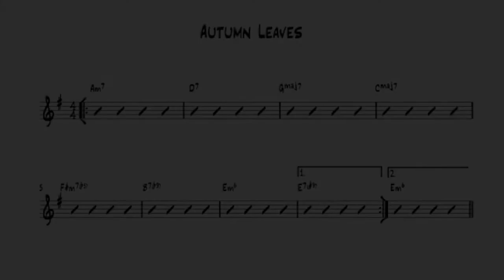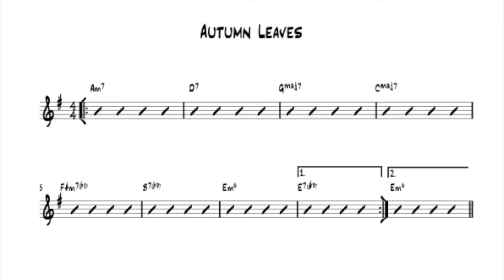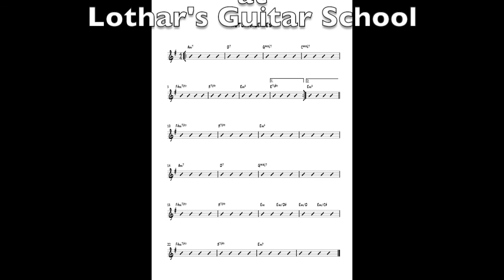Playalongs - Autumn Leaves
Lothar's Guitar School - Playalongs - Autumn Leaves
This is a backing track of Autumn Leaves. Drums on both channels, bass left, piano right. So you can either turn off the bass for comping with bass notes, or turn off the piano for straight comping. Or listen to all for melody and solo playing.